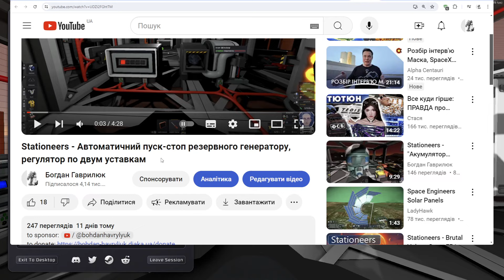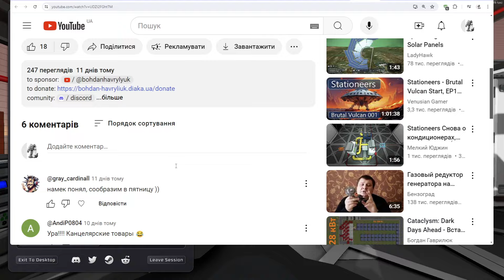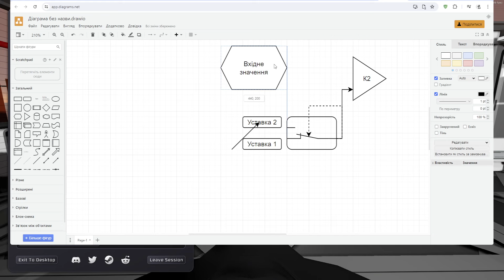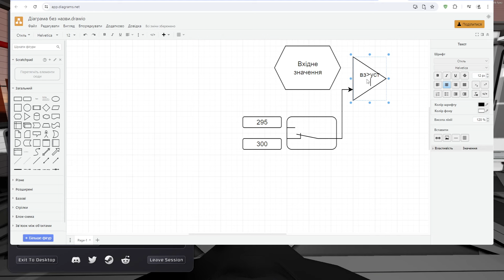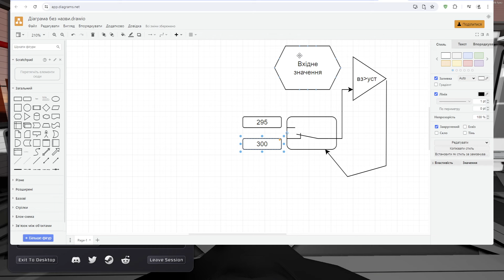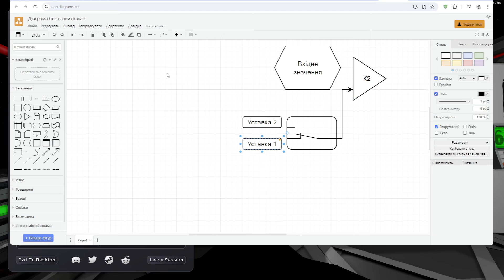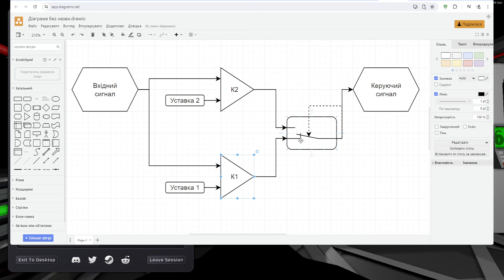Stationeers - Як працює регулятор по двум уставкам, керуєм температурою спрощеним тригером Шмітта